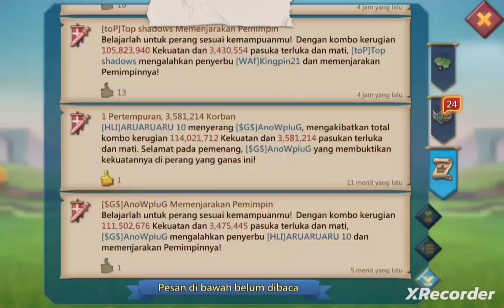Zero 48m eh di rusuhin sama musuh - HLI Lords Mobile